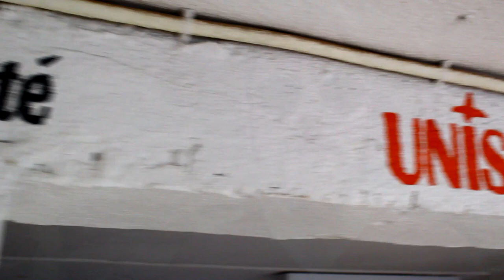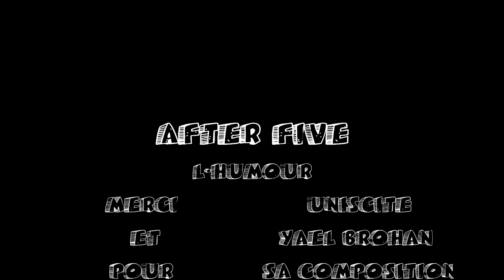#3 AFTER FIVE: HUMOUR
Les After Five, nous sommes un groupe de cinq jeunes Rennais réalisant des expériences autours des émotions.

Cette fois, notre sujet sera l'humour ! Voilà.